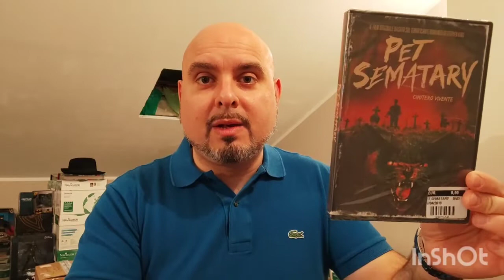Acquisti MEDIAWORLD al 50%